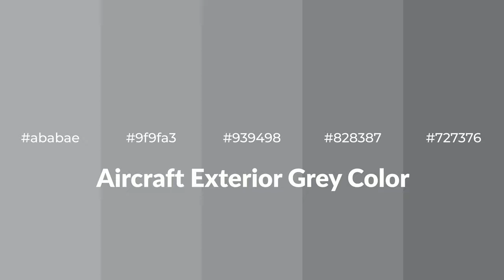Shades & Tints of Aircraft Exterior Grey color #939498 A Warm Blue color #828387 #727376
Shades of Aircraft Exterior Grey color #939498 Warm Shades of Aircraft Exterior Grey color with Blue hue for your project!

Shades
Hex 828387

Tints
Hex 9f9fa3